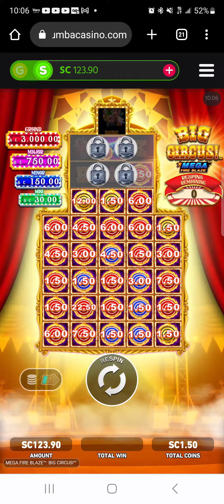BRAND NEW GAME BIG CIRCUS! MEGA FIRE BLAZE BONUS! SUPER FUN!